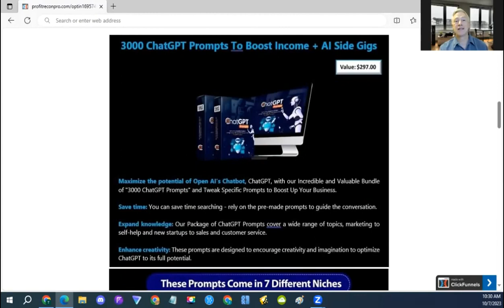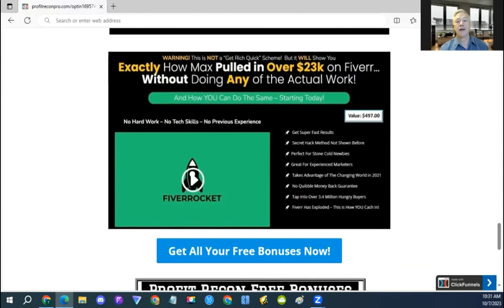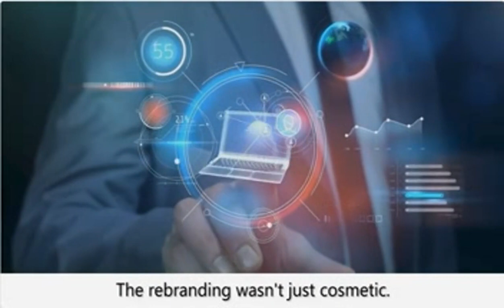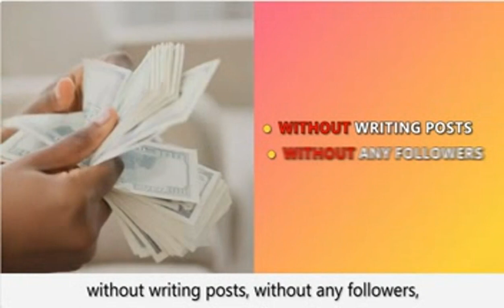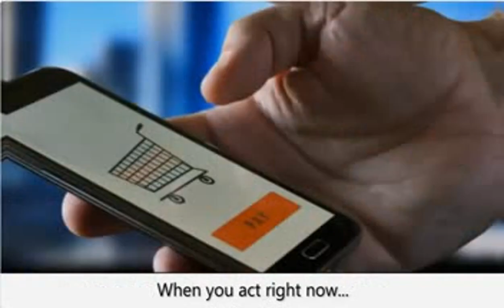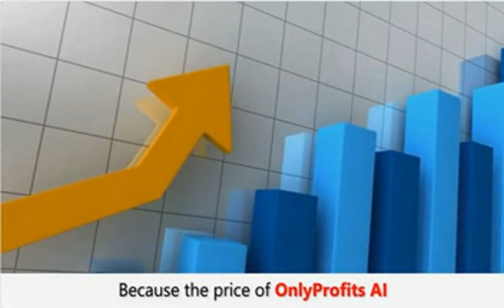OnlyProfits AI review (Plus $4k+ in free bonuses)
Your Internet Business Built for You Until You Achieve $10,000+ Per Month!

Beginners who use this system get the fastest results:
 Who Will Work By Your Side Until You Achieve $10,000+ Per Month!

OnlyProfits AI Review: NEW A.I App Exploits Elon Musk & "X" Every 60 Seconds For $497/Paydays & Unlimited FREE Buyer Traffic!

🔥 Unleash The Power of OnlyProfits A.I for Job-Replacing Freedom! 🔥

Are you tired of endless online schemes that lead nowhere? Want a proven, hassle-free solution to skyrocket your income without any tech skills or prior experience?

Here's the deal: In just three simple clicks, you can transform your life:

👉 CLICK #1 - PURCHASE: Grab your copy of OnlyProfits A.I. now and secure your financial future before the price goes up!

👉 CLICK #2 - ACTIVATE: Activate the App's AI "Automated" Profit Technology in under 60 seconds, using your phone, laptop, or computer.

👉 CLICK #3 - EARN MONEY: Sit back and enjoy the power of automation and done-for-you campaigns. Watch the money roll in – up to $497.27 per day, every day, thanks to our revolutionary system!

Here's the kicker: You don't need to create websites, generate content, or resort to MLM nonsense. This is a 100% automated system that works from anywhere. Just ask yourself this: Are you ready for the lifestyle you've been dreaming of?

🌴 Imagine a life free from soul-sucking jobs, annoying bosses, alarm clocks, and financial worries. With OnlyProfits A.I, every day can feel like a weekend!

Dear struggling beginner, we understand your frustrations. That's why we've developed a battle-tested solution that's already helped over 104,926 regular people achieve real results online.

Meet Kim K, one of our success stories. She discovered a powerful loophole in the fourth most visited website in the world (formerly known as Twitter) thanks to Elon Musk's takeover. With our AI technology, she's making over $497.27 in recurring commissions daily.

You see, while tech giants are still figuring out the game, we've unlocked a gigantic loophole, siphoning off torrents of super-targeted traffic. The digital tsunami is here, and it's powered by Elon Musk's X.

X controls the web, dominating platforms like Facebook, Google, and YouTube. The traffic there is free, abundant, and ready for the taking. With our OnlyProfits A.I, you can seize this golden opportunity to make real, recurring income.

Our "from anywhere" profit system takes just two minutes a day to set up and runs on autopilot, generating traffic and sales 24/7. It's a complete solution that eliminates the need for expensive ads or complicated content creation.

With OnlyProfits A.I, you can crush any niche, from weight loss to make money online, dating, dog training, sports, entertainment, fashion, beauty, and health.

3. Want the fastest way to replace your 9 to 5 job without spending months learning new skills?